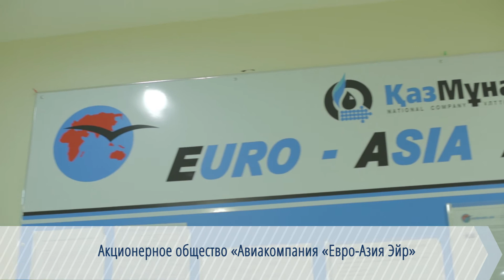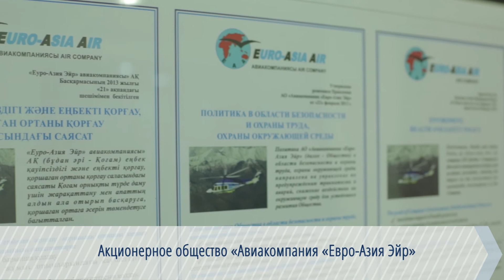АО "Авиакомпания "Евро-Азия Эйр"